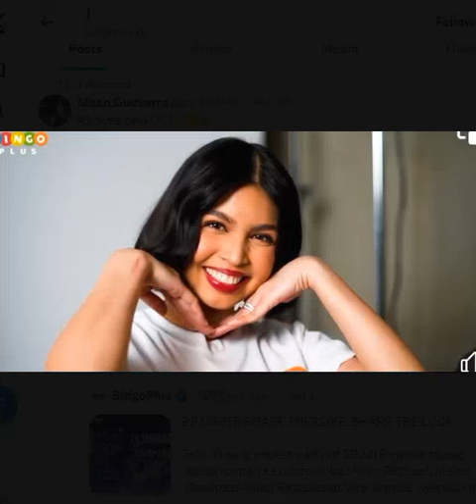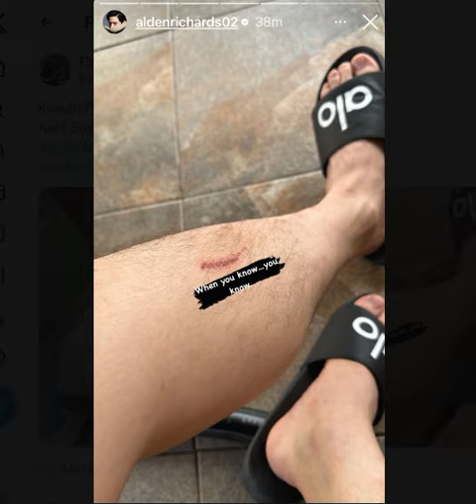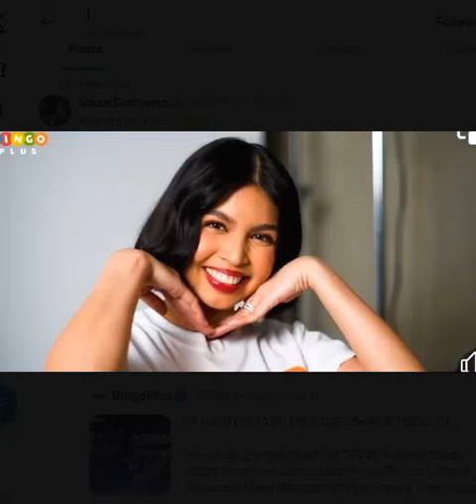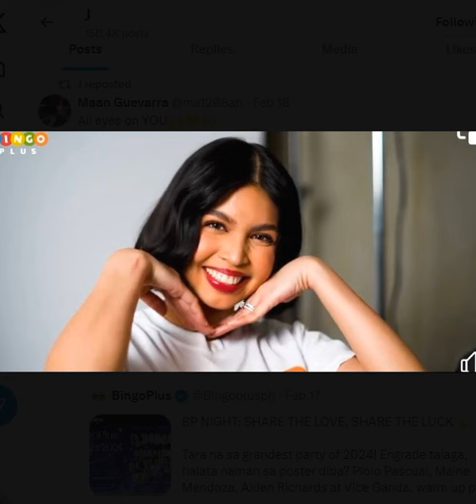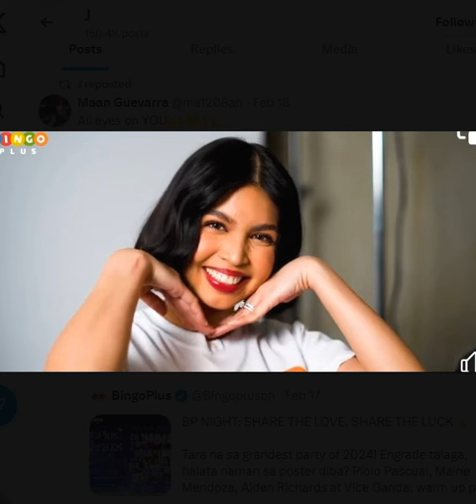Mukang Bumawi si Alden Richards ang daming Post sa IGS Live nila ni Maine Mendoza 101% Totoo sa MAR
Mukang Bumawi si Alden Richards ang daming Post sa IGS Live nila ni Maine Mendoza 101% Totoo sa MARCH 1